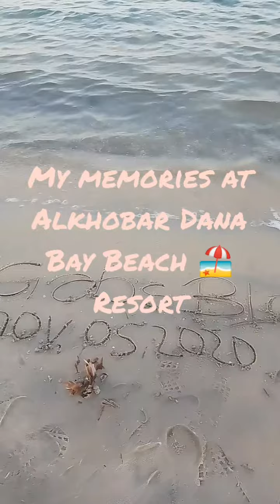MEMORIES IN ALKHOBAR DANA BAY RESORT 🏖️